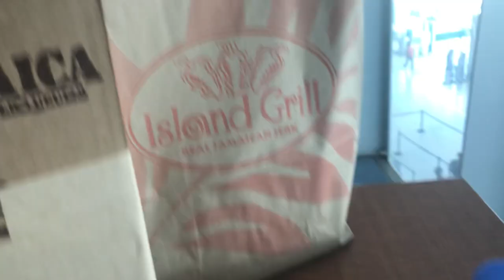Taking the covid test in Jamaica | Jamaica Vlog 2021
Hey guys so I went to take my covid test in Jamaica and BOY! did I over exaggerated lol like what's wrong with me? anyways, I hope you enjoy my content .

NEW VLOGS : SUNDAYS AT 5PM (IF I MISSED AN UPLOAD I WILL COMMUNICATE WITH YOU GUYS V.I.A INSTA) NEW TIME FOR VIDEOS SUNDAYS AT 5PM